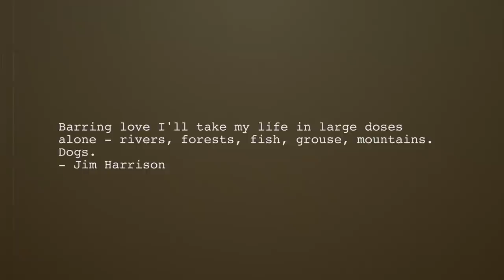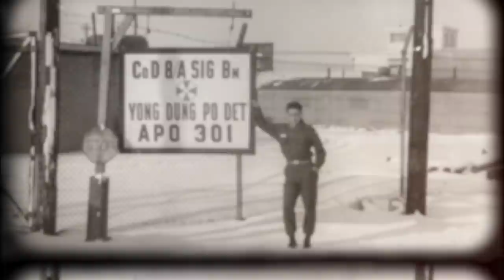Long Way Home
Long Way Home is a short film about loss, second chances, identity, bird dogs, and the power of connecting to people and places through hunting. At almost 12 years old, David’s dog Leroy is nearing his final hunting season. To celebrate Leroy’s devoted life as a bird dog and in an attempt to reconnect with his father who passed away from cancer, David and the dogs will take a road trip to explore his father’s old haunts in eastern South Dakota.

Presented by Pheasants Forever, this Buckshot Collective film is made possible with the support of Purina, South Dakota Tourism, and Orvis.